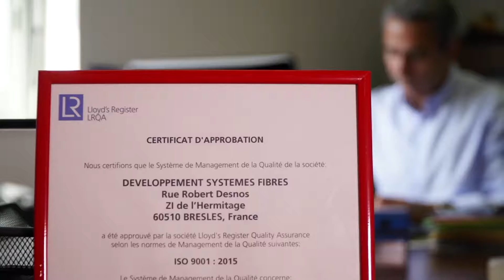Stars & Métiers 2016 : DSF DEVELOPPEMENT SYSTEMES FIBRES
Catégorie Innovation technologique